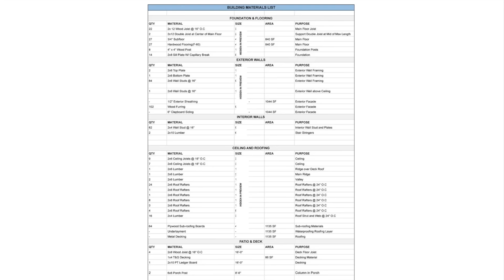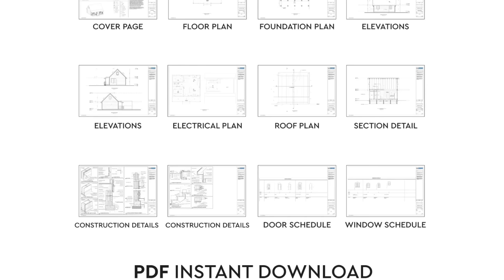THE MOST BEAUTIFUL FLOOR PLAN TINY HOUSE ADIRONDACK STYLE 2-BEDROOM CABIN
Price: $115,45
Size: 20'x26' 650 SF

GST Included

Complete architectural plans of an Adirondack style 2-bedroom cabin with a sleeping loft! These plans are ready for construction, and suitable to be built on any plot of land. This is the perfect budget modern cabin, complete with a large patio, high ceilings, large windows for natural light, and extra loft space. Concrete pier foundation.

The plans include 18 sheets: Materials List, Floor Plans, Elevations, Foundation Plan, Roof Plan, Electrical Plan, Construction Details, and Door/Window Schedule, fully dimensioned and annotated. The total heated interior is 650SF, with 8'-0" high ceiling. Plans are designed per standard North American building codes.

Size: 20'x26'
Total Area: 650 SF
Bedrooms: 2
Bathrooms: 1
Roof Load: 95PSF

-Complete Architectural Drawing Set PDF-
-Full DIY Build Materials List-
-Digital Download Only-
-PDF Printable on Standard Sheets-

Music Background: